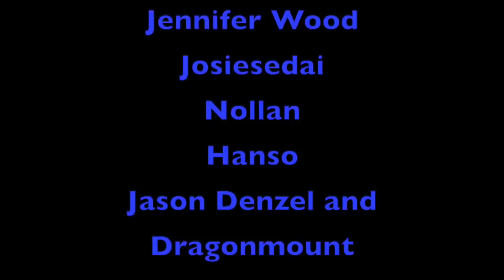Lan Mandragoran Casting News!!!! Wheel of Time TV Show!